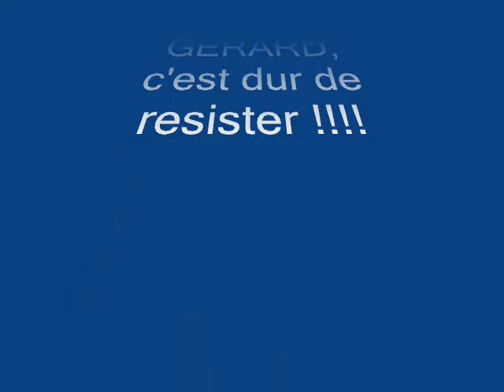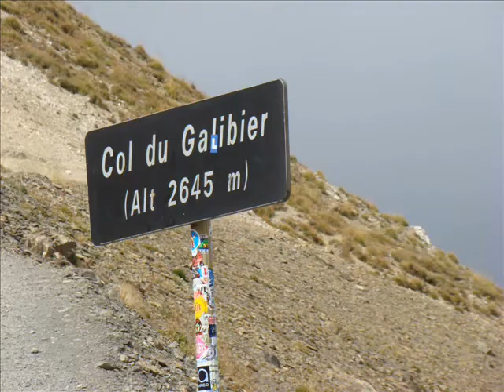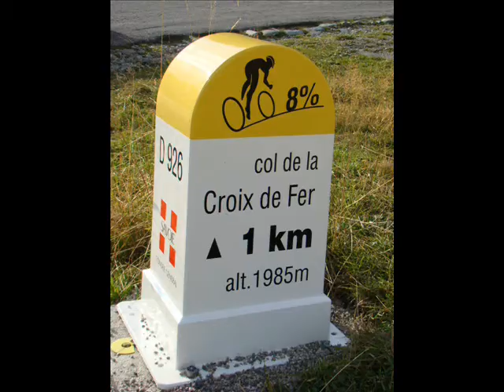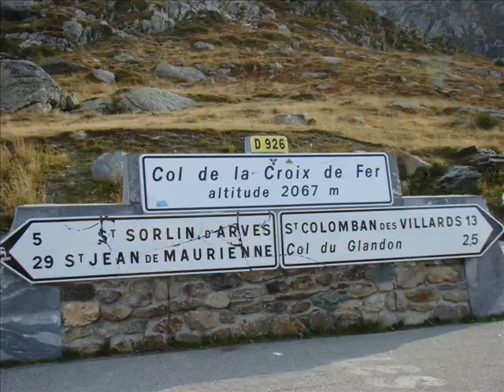balade 2éme partie